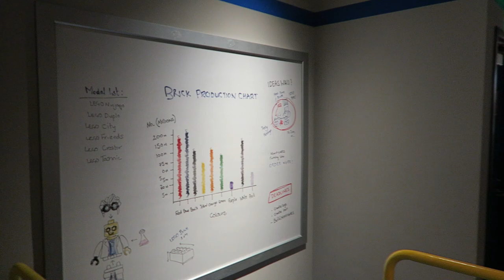Legoland New York Off-Ride Footage, Newest Legoland Theme Park | Non-Copyright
Legoland New York opened in late May 2021 as the ninth and newest Legoland theme park.  This 150 acre theme park is owned by Merlin and it is located in Goshen, New York on a giant hill.  The park features 7 themed lands: Brick Street, Bricktopia, Ninjago, Lego Castle, Lego City, Lego Pirates, and Miniland.  These colorful areas feature interactive displays and a strong collection of family rides.

0:00- Park Entrance
0:13- Legoland Hotel
0:18- Brick Street
0:26- Brick Party (Carousel)
0:43- Big Shop
0:53- Bricktopia
1:25- Build & Test
1:38- DJ's Dizzy Disco Spin (Tea Cups)
1:53- Duplo Express (Train)
2:09- Lego Factory Adventure (Trackless Dark Ride)
3:22- Lego Ninjago World
3:46- Ninjago the Ride (Interactive Shooting Ride)
4:17- Jay's Gravity Force Trainer (Himalaya)
4:26- Lego Castle
4:47- Tower Climb Tournament (Drop Tower)
5:12- Dragon Coaster (Zierer Force 5 Coaster)
6:30- Dragon's Apprentice (Zamperla Kiddie Coaster)
6:55- Merlin's Flying Machines
7:06- Lego City
7:25- Coast Guard Academy (Boat Ride)
7:43- Driving Academy (Car Ride)
7:56- Fire Academy
8:36- Palace 4D Cinema
8:42- Lego City & Lego Pirates (Aerial)
9:10- Lego Pirates
9:30- Splash Battle
9:52- Rogue Riders (Zierer White Water Rondell)
10:05- Anchors Away (Rockin' Tug)
10:15- Miniland